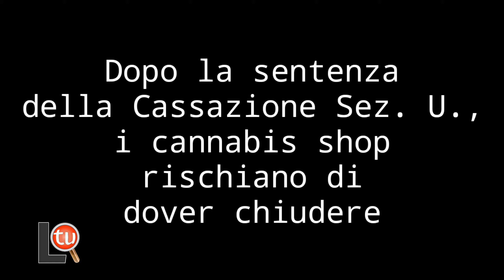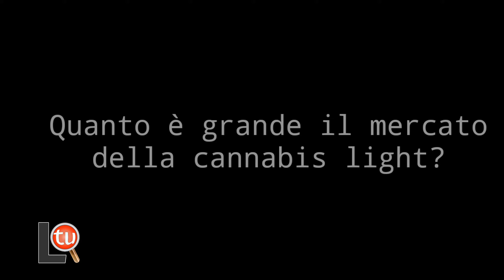Sentenza della Cassazione: intervista al primo Cannabis Shop di Latina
Le conseguenze sul mercato della cannabis light dopo la sentenza della Cassazione Sezioni Unite del maggio 2019 che ne vieta la vendita.